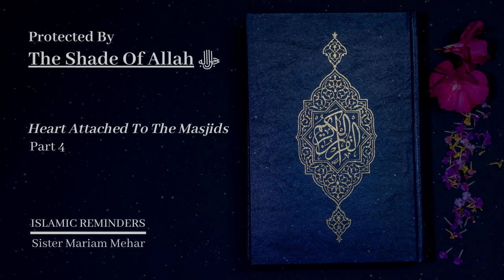Day 23 l Hearts Attached To The Masjids l The Shade Of Allah ﷻ Series l Sister Mariam Mehar